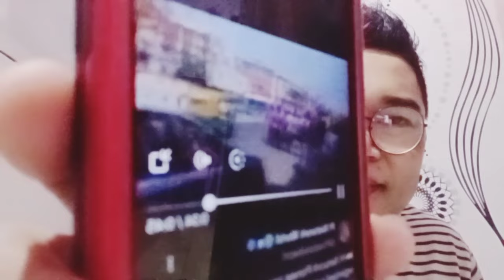Congratulation For Pioners🤝Alhmdllh Gerai-Gerai Sudah Siap Untuk Pembayaran Pi Coin 🤲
ECOMERCE✅

✅MINING KRIPTO GRATISAN✅

1. ✍️Link Menambang ICE Network Saat Mainet Akan didistribusi ETH:
Hai ☃️ Manusia Salju! Bergabunglah dengan tim saya di Ice dan dapatkan 10 koin Ice saat Anda mendaftar menggunakan kode rujukan saya

2.✍️Bagi Yang Ingin Mining Avive, Undang teman dapat  Bitcoin (BTC) Gratis

3.✍️Link pendaftaran Pi Network.
I am sending you 1π! Pi is a new digital currency developed by Stanford PhDs, with over 47 million members worldwide. and use my username (demma333) as your invitation code.

4.✍️EagleNetwork Unduh aplikasi Eagle Mining di Eagle Network adalah Cryptocurrency Baru dengan Blockchain Elevated Proof of Stake (Epos) yang Diluncurkan Februari 2021 Apakah Anda melewatkan penambangan Bitcoin sejak 2009? Jangan ketinggalan lagi! Bergabunglah dengan saya secara gratis tanpa perangkat keras apa pun. Penambangan Eagle gratis Tidak perlu internet untuk menambang Eagle Tidak ada baterai yang terkuras Tidak ada data yang terkuras Gunakan kode referensi saya: demma333 Daftar dengan Facebook atau email atau nomor Anda di .

6.✍️Menambang Kripto Omega Network, Gunakan Link ini Untuk Memudahkan Login Apknya.

7.✍️Menambang Bee Network👇
Ini adalah hubungan undangan saya untuk Jaringan BEE.Gunakan kode undangan: demma333.Download pada

8.✍️Hai, saya baru saja bergabung dengan ekosistem Minego. Bergabunglah dengan saya dan dapatkan lebih banyak. Gunakan kode referensi saya

9.✍️Jaringan Bersama Co-Met adalah Mata Uang Digital Baru yang Dapat Anda Tambang di Ponsel Anda. Apakah Anda melewatkan penambangan bitcoin? Jangan lewatkan lagi kesempatan ini Aplikasi penambangan gratis (investasi nol dolar) Tidak ada baterai yang terkuras, penambangan hemat energi. Mulai Menambang CryptoCurrency Sekarang Dengan Aplikasi Seluler Hemat Energi Gratis Kami. Menjadikan mata uang Tambang Anda paling Berguna dan Berharga. Unduh Aplikasi Jaringan Penambangan Co-Met di Gunakan kode referensi saya: demma333

10.✍️Menghasilkan Uang dengan banyak cara dan bisa ditarik kapan saja. Klik Link Undangan Ini👇
Kalau download dari play store, gunakan kode undangan 👉701141

Masukkan Kode Undangan 👉7Nvo87HA

Join Grup Telegram & WA Bang Demma Khusus Informasi All Aplikasi 👉GRATISAN🤭Sebelum Gabung Grup, Pahami resiko. Terimakasih

ECOMERCE✅